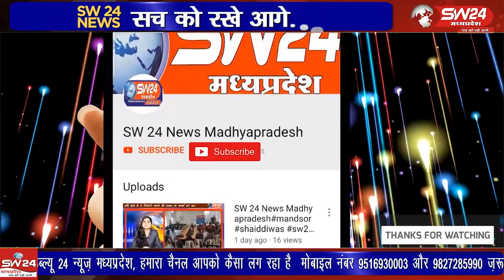खरगोन जिले के बड़वाह में अचानक मारुति ईको कार में आग लग गई जिससे कार, धू धू कर जलने लगी